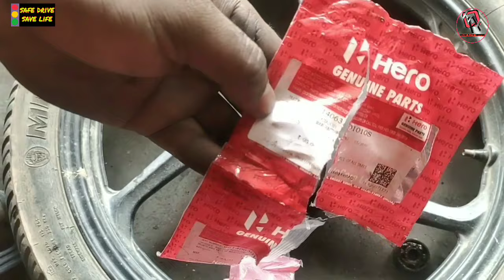How To change wheel bearing of bike#How to easily change the wheel bearing#bike wheel bearing Method